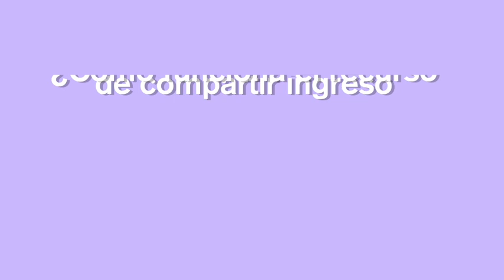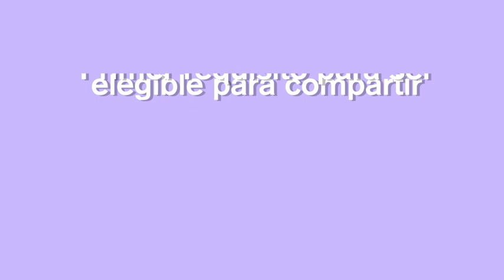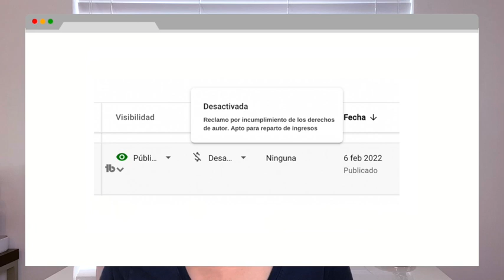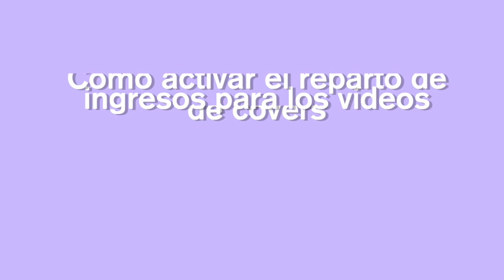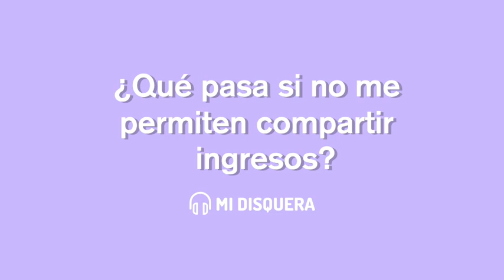Cómo compartir ingresos de un cover en YouTube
El tema de los covers musicales o versiones es uno de los más solicitados por los artistas. El usar música que no es tuya tiene muchos riesgos si no tienes la debida licencia. Pero hablando en concreto de los covers, YouTube tiene políticas de copyright en favor del dueño de esa composición, quien tendrá algunas opciones de cómo manejar sus derechos, entre ellas, la más favorable para los artistas de covers, será que les permitan compartir una parte del ingreso de ese video, si es que ya están monetizando su canal.

En este programa entérate cómo funciona este recurso de compartir el ingreso de un cover y cuándo se puede activar. Y quédate hasta el final porque te cuento qué opciones tienes si el autor o editora de tu cover no te permitieron compartir ingresos.

00:00 Intro - ¿Cómo funciona el recurso de compartir el ingreso de un video?
02:00 Cuándo llegan reclamos por covers
02:57 Primer requisito para ser elegible para compartir ingresos
04:02 ¿Cómo saber si mi cover es apto para compartir ingreso?
05:27 Cómo activar el reparto de ingresos para los videos de covers
06:53 Qué significan los distintos íconos de monetización en mi canal
07:59 ¿Qué pasa si no me permiten compartir ingreso?

🎵Branding musical, cortesía de: Huey Night